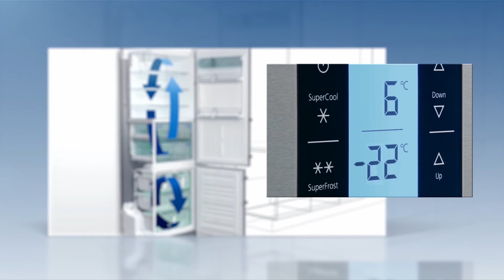Liebherr Duo Cooling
Find out more about Liebherr's fantastic duo cooling technology in this short video. Speak to one of our appliance experts on 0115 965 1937 or shop